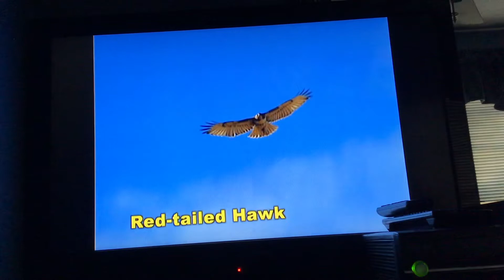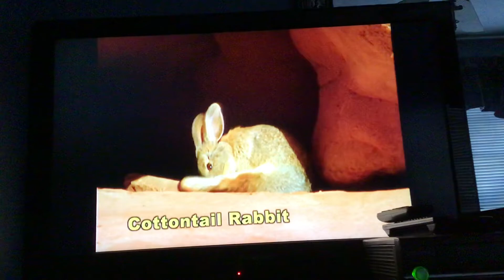Grand circle wildlife 1080p HD